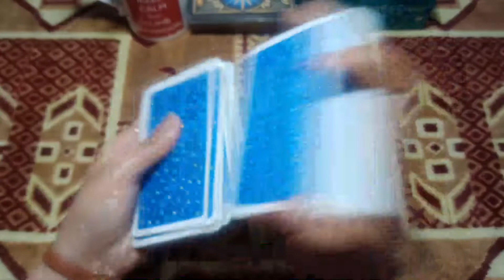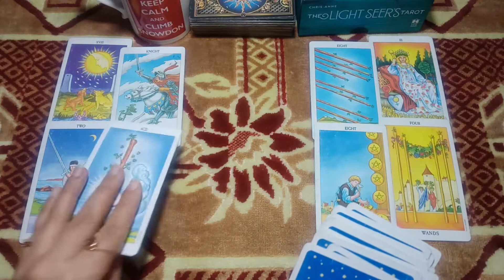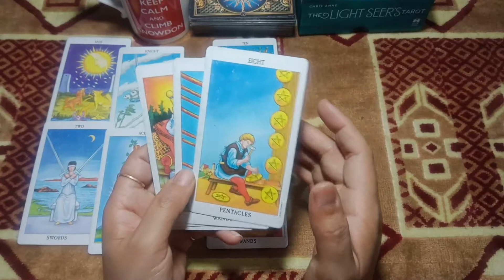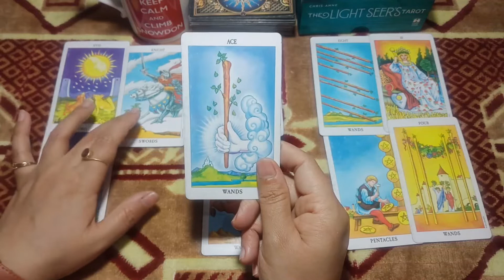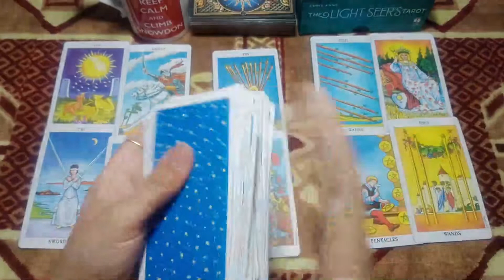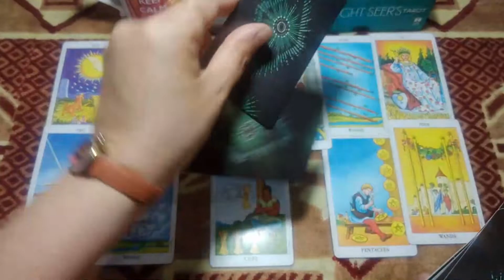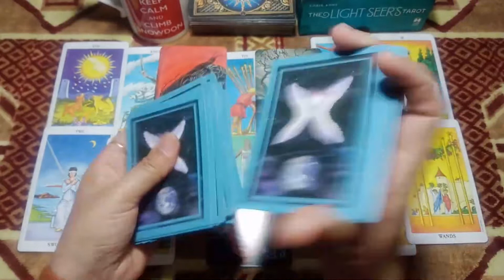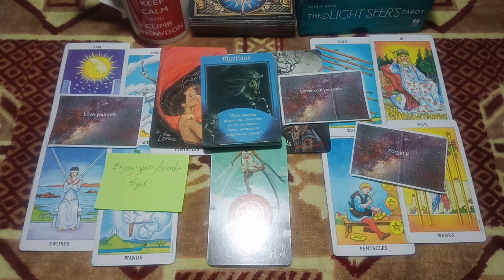Virgo they feel like home with you and you want to get rid of hell\online psychic\March 2021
If you want to know about twin flame psychic reading couples counseling therapy online marriage counseling how to get my crush and soul partner reconciliation.  Here is my email below:

6.Virgo they feel like home with you and you want to get rid of hell\online psychic\March 2021

Emma